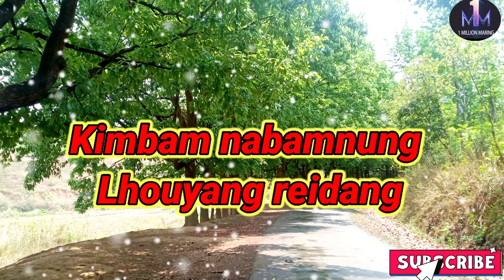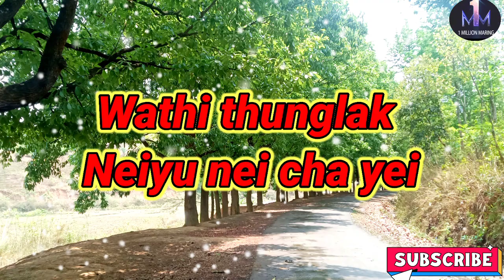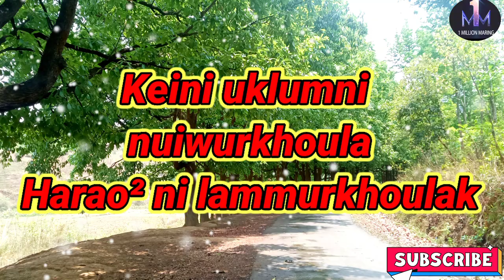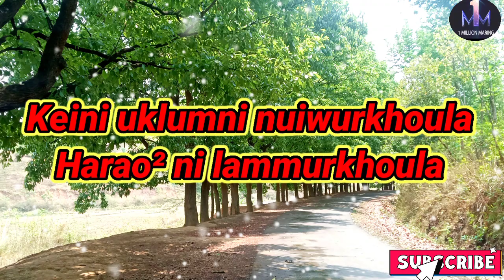Nangak Chaan Lyrics D. Merung feat Nei-in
Please comment  down the video